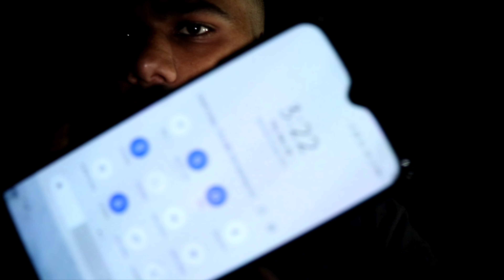HAUNTED HOUSE | bhubaneswar | vlog | paranormal activity | true story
In this video I will take you to a real haunted place in bhubaneswar in which a girl is murderd around 20 years ago but till now her soul is moving here and there around that area and this is the true story. And if you are intrest in ghost videos then watch this video!!! I won my life and woke up!!!  So plzz share this as much as you can!!

IMPORTANT NOTICE - (don't comment the location bcz I don't want to risk any life) I know you think that you are brave and need to come to the location but dude its a paranormal area so please dont risk your life bc life is important and if you really need to meet a ghost 👻then walk alone at night at 2:00 am you will see and die peacefully 🤣🤣🤣🤣 (THANK YOU)

If you want to come to this place then DM me in Instagram - satya_x_vlog